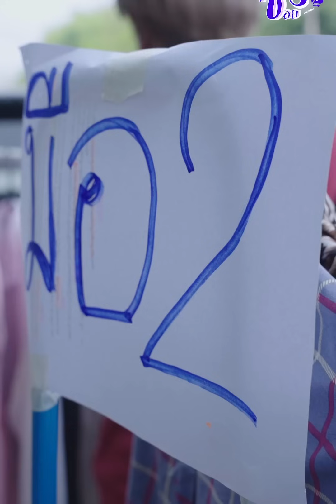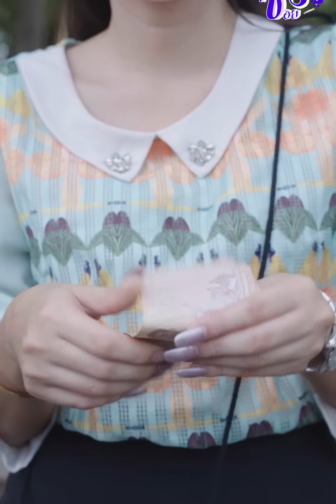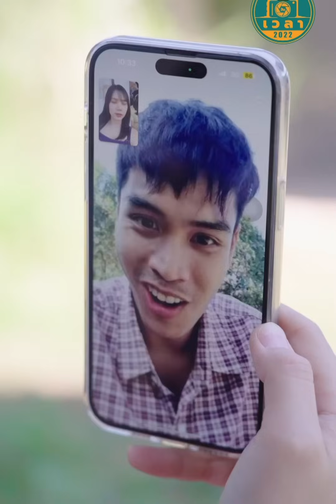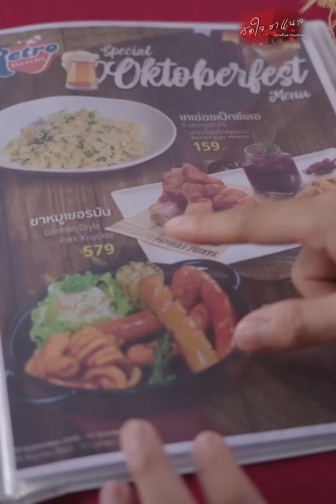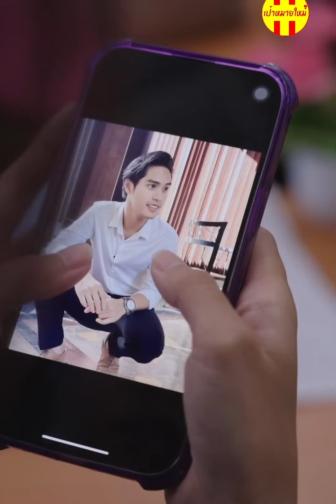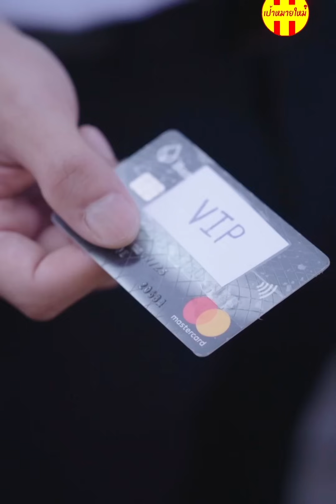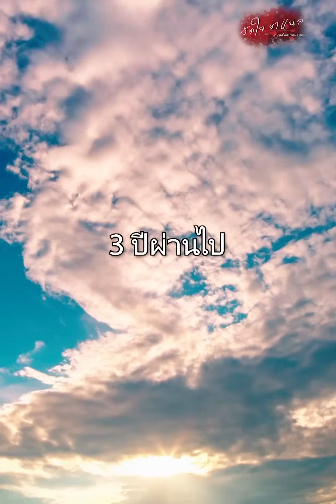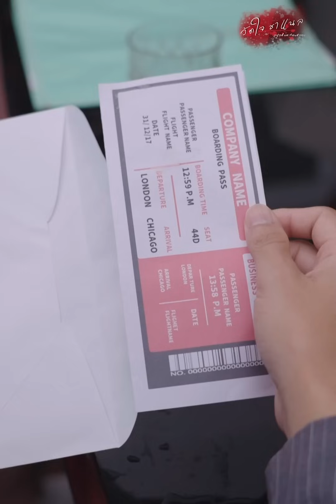หัวอกคนทำมาหากิน (ละครสั้น)